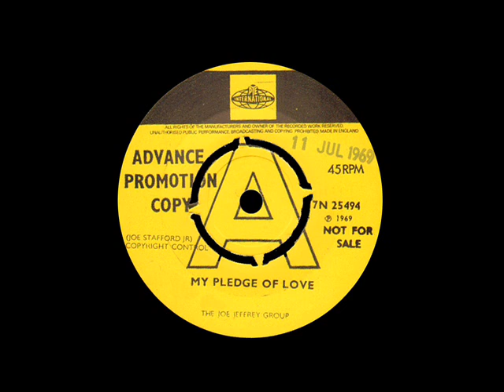The Joe Jeffrey Group - My Pledge Of Love